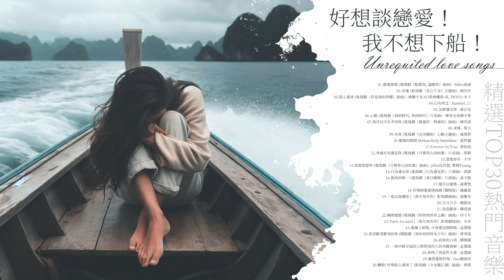好想談戀愛！我不想下船！暈船歌單 Unrequited love songs 精選TOP30 熱門音樂 Official Video | 戀愛循環 | 盲愛 | 陷入愛情 | 心有所念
暈船歌單 好想談戀愛！我不想下船！ Unrequited love songs 精選TOP30 熱門音樂 Official Video

01. 0:00:00 戀愛循環 (電視劇《點燃我, 溫暖你》插曲) - Miko孫涵
02. 0:03:15 盲愛 (影視劇《盲心千金》主題曲) - 顏丙沂
03. 0:06:49 陷入愛情 (電視劇《你是我的榮耀》插曲) - 硬糖少女303希林娜依·高, INTO1-米卡
04. 0:09:51 心有所念 - Bunnyi_11
05. 0:13:50 怎麼遇見你 - 虞正兒
06. 0:18:50 心動 (電視劇《我的時代, 你的時代》片尾曲) - 摩登兄弟劉宇寧
07. 0:21:47 我可以不在乎的你 (電視劇《親愛的，熱愛的》插曲) - 陳芳語
08. 0:26:35 求佛 - 誓言
09. 0:31:19 有你 (電視劇《完美關係》心動主題曲) - 迪瑪希
10. 0:35:46 憂傷的晴朗 Melancholy Sunshine - 張哲瀚
11. 0:39:36 Forever in You - 單依純
12. 0:43:48 穿過月光遇見你 (電視劇《月裡青山淡如畫》片尾曲) - 郭靜
13. 0:46:47 望愛卻步 - 于洋
14. 0:50:44 很想很想你 (電視劇《月裡青山淡如畫》插曲) - yihuik苡慧, 曹楊Young
15. 0:54:07 只為遇見你 (電視劇《只為遇見你》片頭曲) - 郭靜
16. 0:58:40 做我的唯一 (電視劇《春日暖陽》片頭曲) - 黃子韜
17. 1:01:23 還可以愛嗎 - 黃霄雲
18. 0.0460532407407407 好像掉進愛情海裡 (獨唱版) - 趙露思
19. 1:09:24 一起去海邊吧 (《魚生知有你》影視劇插曲) - 張馨允
20. 1:12:34 分分合合 - 賴慈泓
21. 1:16:36 我喜歡你 - 陳意涵
22. 1:20:48 瞬間愛戀 (電視劇《陪你到世界之巔》插曲) - 印子月
23. 1:24:05 Turn Around (《魚生知有你》影視劇插曲) - 左卓
24. 1:27:20 愛讓人煩惱, 可我愛這個煩惱 - 孟慧圓
25. 1:32:04 我喜歡喜歡我的你 (網路劇《我和我的時光少年》插曲) - 曾雪瑤
26. 1:34:48 向你坦白我 - 劉潤潔
27. 1:39:58 一個早睡早起的人對熬夜的人的美麗誤解 - 孟慧圓
28. 1:44:22 你吻了我這件小事 - 孟慧圓
29. 1:48:04 讓我愛妳好嗎 - Rao饒庭安
30. 1:52:46 糟糕! 好像陷入愛情了 (影視劇《少女闖江湖》插曲) - 傅菁